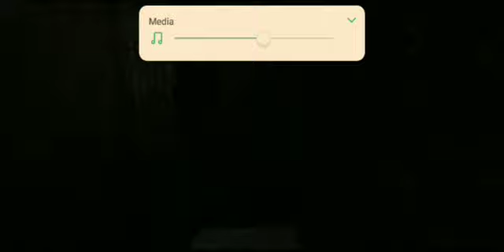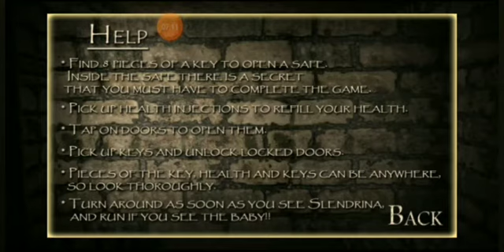granny's pet is back and slendrina ka secret pata lag gaya 😘😘(the child of slendrina)👍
the child of slendrena by pd top 1